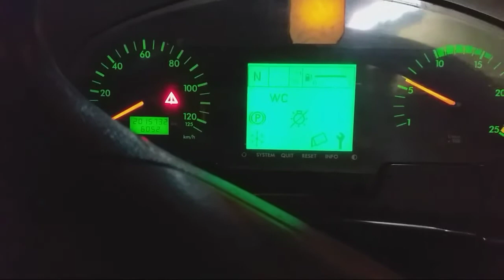buhaybus driver lionking bro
my responsibilities lionking bro